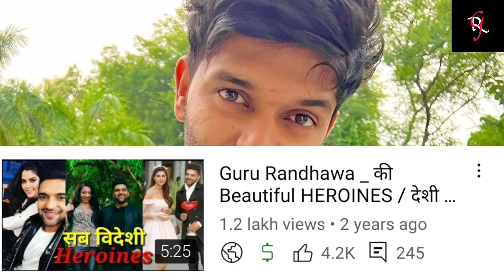Guru Randhawa की देशी Heroines | विदेशी छोड़ कर देशी क्यों ? जान लो सच्चाई ।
Hello friends aap sab kaise ho main aap ke liye Guru sar se related naye naye video laate Rehta Hoon ummid Karta Hoon Ki aap ko Pasand Aate Honge issi  Tarah Se Mere channel ko support kar de rahi hai aur pyaar de rahi hai 🙏🙏🙏💓💓💓

Thank you friends video dekhne ke liye 🙏
1. Gururandhawa new song
2. Slowly Slowly song kab aayega
3.tere te  song
4.gururandhawa live concert
5.gururandhawa all song
6.new love song
7. Gururandhawa live show
8.new Punjabi song
9.gururandhawa Nagpur show
10. Gururandhawa first song
11.gururandhawa date of birth
12. Gururandhawa biography in hind
13. Gururandhawa exclusive interview
14. Gururandhawa fun moment